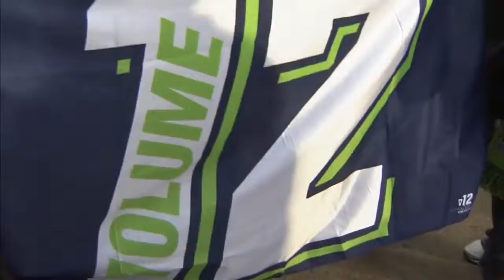Super Bowl XLVIII Eve in Times Square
Seahawks & Broncos fans mingled in Times Square on the eve of Super Bowl XLVIII.